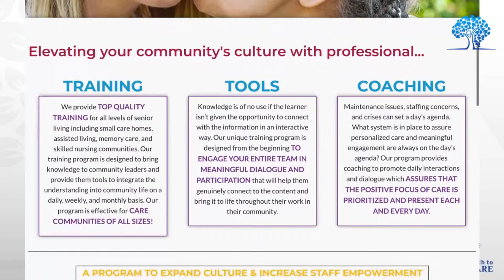Ep 43: Inspired Senior Care with Leslie Fuller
Join us for an amazing interview with Leslie Fuller a good friend and colleague.

Her Mission is to inspire a new understanding of successful aging through interactive education. To develop a culture where staff see their role as working alongside residents, seeing them as equals who need partnership. To support the creation of a supportive living space for seniors, an encouraging work environment for staff, and peace of mind for families who seek a genuine quality of life for their loved ones.

She has worked with so many family members and residents over the years you could see her passion and confidence in the information she was providing concerning loss of communication. She didn't stop there, so listen closely as she provides multiple ways to support these individuals and their family members all along their journey. You won't want to miss a minute of this podcast with Leslie, then check out the information about her business listed here below.

Leslie Fuller is the owner and CEO of Inspired Senior Care, a Las Vegas based company specializing in dementia care training and consulting. With an impressive background, Leslie spent 12 years in leadership roles within the realms of independent living, dementia care, and as a divisional dementia care manager, laying the foundation for her expertise.

A Licensed Master of Social Work and a Certified Dementia Practitioner, Leslie is not only dedicated to her business but also actively contributes to her community. She serves as a community educator for the Alzheimer's Association and held the title of a Positive Approach to Care® Independent Trainer.

Currently residing in the vibrant city of Las Vegas, NV, Leslie Fuller brings a wealth of knowledge and passion to the field of senior and dementia care management.

When brain change occurs with dementia, comprehension and communication
skills are altered. Learn how to understand from the perspective of the person
living with dementia, how a change in your own physical and verbal approach
can enrich communications, and develop awareness of the importance of
empathy and validation to improve interactions.

Find Below a sample of the tools you will find on her website!
It’s easy to start growing your culture of care with our Inspired Senior Care Program, which includes a focus on 12 Building Block topics including:

12 monthly Building Block Posters
12 monthly Lesson Plans for simplified staff training
224 Conversation Cards to create micro-lessons and promote interactive dialogue with your team
8 hours Live Training for team members who will become Community Trainers

Teresa is a seasoned Registered Nurse with almost 40 years of clinical and leadership experience. She is the founder and owner of A Better Approach to Memory Care and brings personal experience to her wealth of knowledge after spending a decade caring for her own Mom with Dementia. She has experience in many medical areas, including Emergency and Trauma, Labor and Delivery, OR, ICU, Medical Surgical, Rehab, Hospice, Home Care, IV Specialist, Private Duty Care, Caregiver Trainer, and Assisted Living and Memory Care Director. Once her Mom was showing symptoms she became a Certified Dementia Practitioner then went to North Carolina to train under Teepa Snow with Positive Approach to Care (PAC). She is still a Certified Independent Trainer with PAC. At A Better Approach to Memory Care, Teresa can be hired as a Speaker, Staff Trainer and Family Consultant. She also trains first responders like Fire and Emergency Medical Service providers.